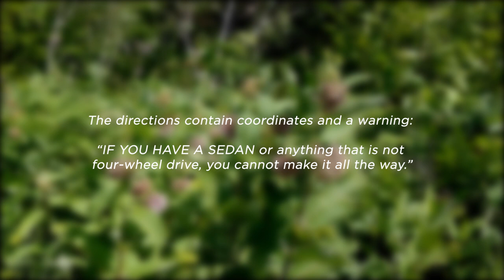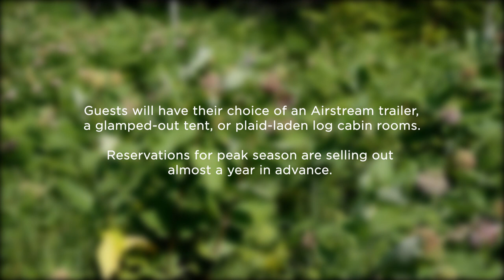Milkweed Inn // The Boardman Review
A visual look into the world of Michelin-starred chef Iliana Regan as she starts an off-the-grid restaurant experience in the middle of the Hiawatha National Forest in the Upper Peninsula of Michigan.